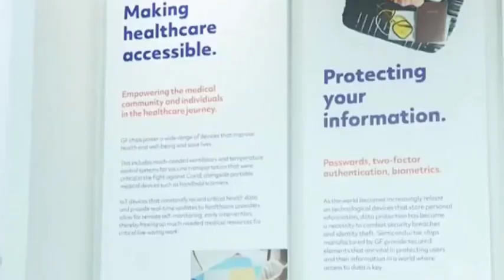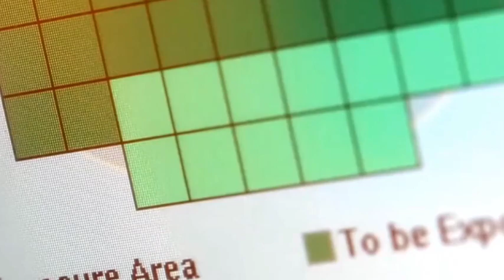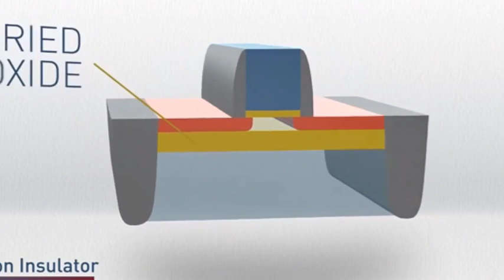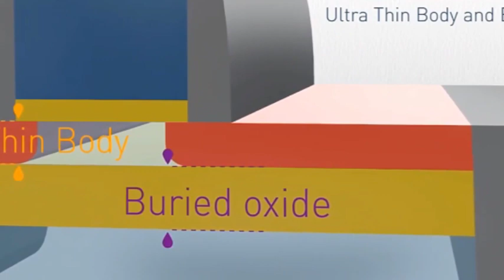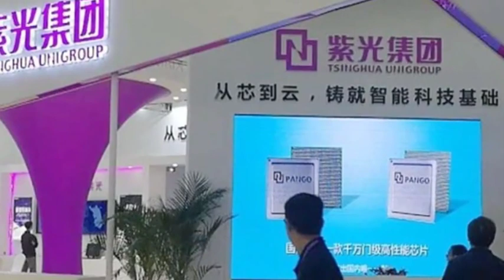A Chinese company took over a $10 billion abandoned U.S. chip project and built 40nm chips.